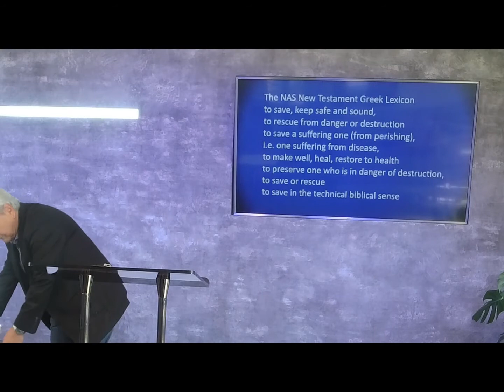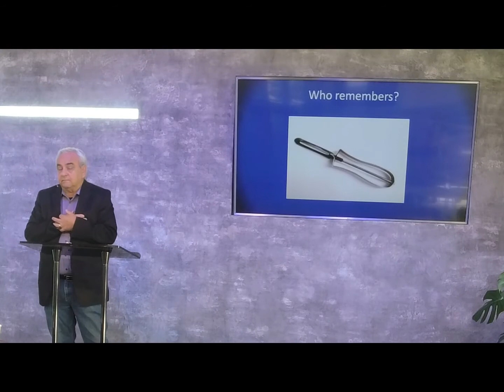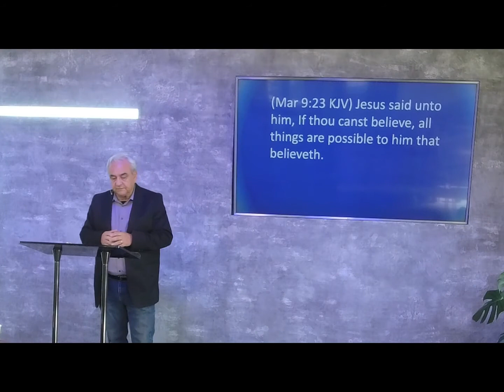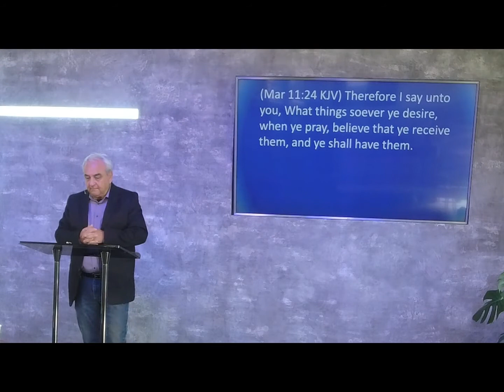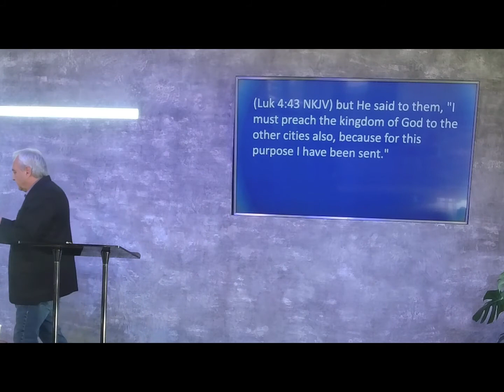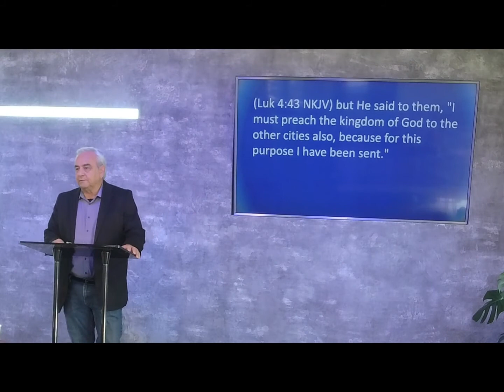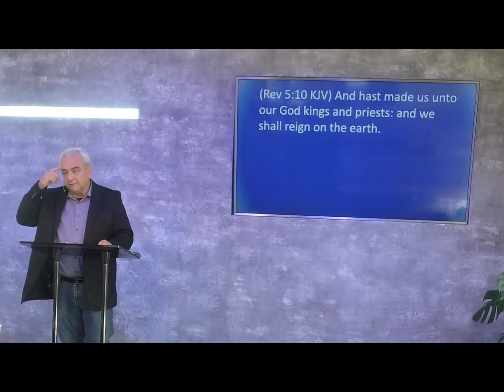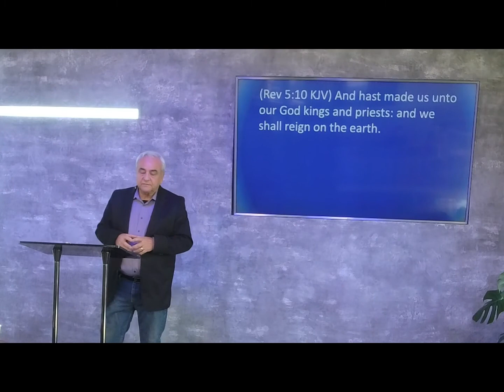10 03 21 GFFC Sunday Service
Healing Laws in the Kingdom | Paid in Full